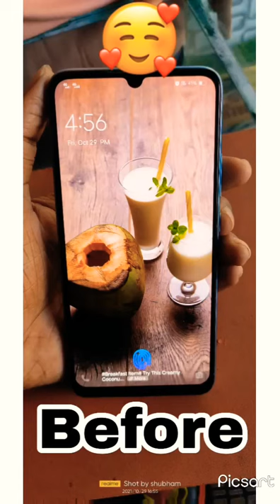Payal mobile shop pandhurna proper display repairing centre contact number-7774888797 WhatsApp